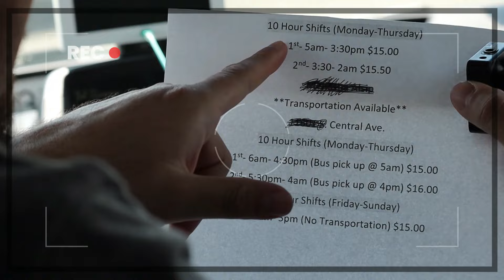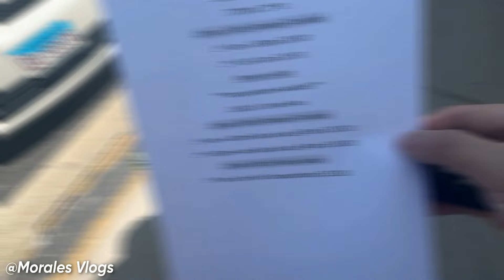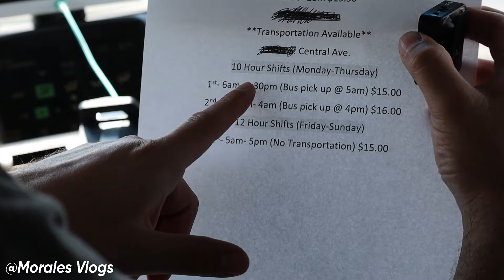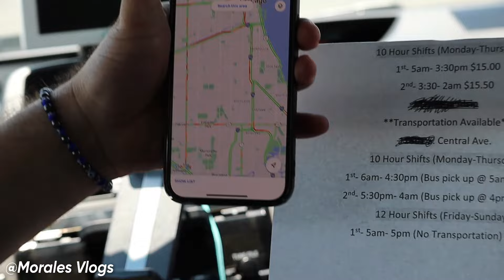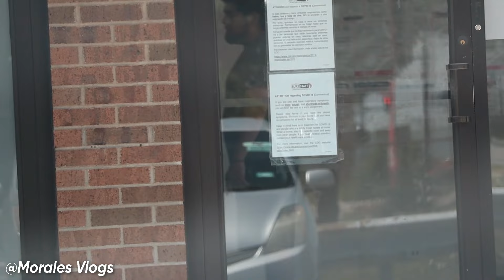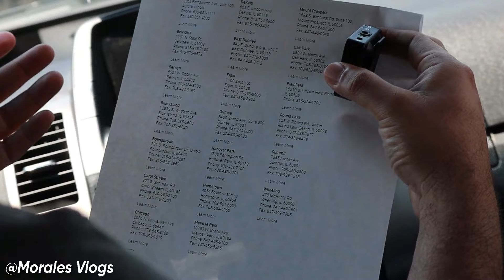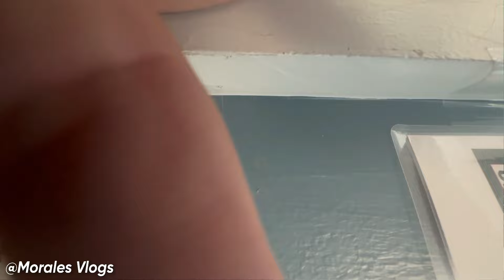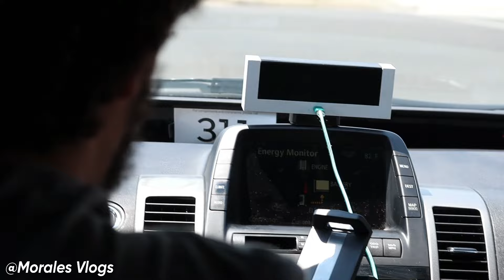Como BUSCAR TRABAJO en Chicago SIN Papeles 2023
Me  ayudaría muchísimo si dejan su LIKE y COMPARTAN el video!! Esta es la realidad de vivir en Estados Unidos...